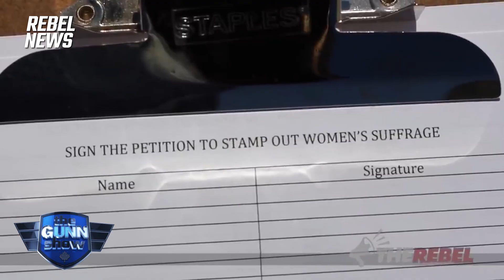What would David Menzies do if he won the lottery?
In this special episode of The Gunn Show, it's David Menzies' birthday! The Menzoid joins Sheila for a fun chat, where he revealed what he would do if he won the lottery, and a surprise fact about himself that Rebel News viewers wouldn't know.